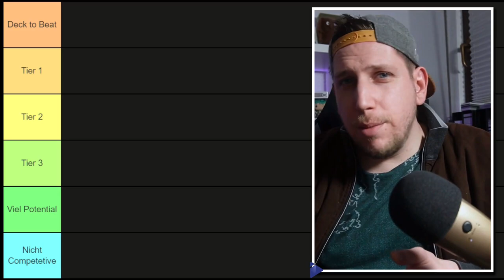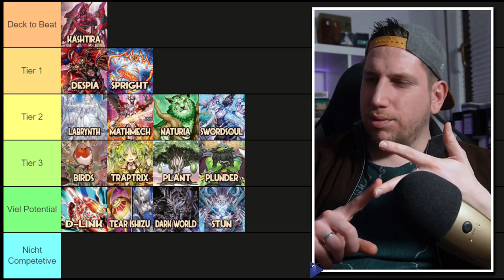Yu-Gi-Oh! Meta Tierlist April 2023